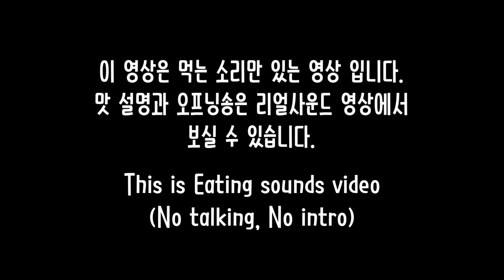ASMR Spicy cheese chicken Eating Sounds | 매콤치즈스노윙 양념치킨 이팅사운드 노토킹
네네치킨 신메뉴 매콤치즈스노윙과 양념치킨+크리미언소스, 네네 치즈볼 이팅사운드 영상 입니다. 이팅사운드 영상은 리얼사운드보다 좀 더 섬세하고 디테일한 소리로 제작되었습니다.